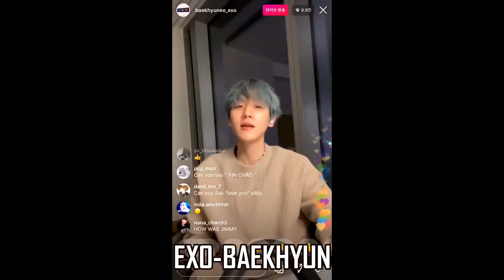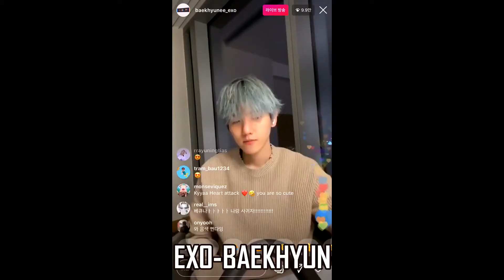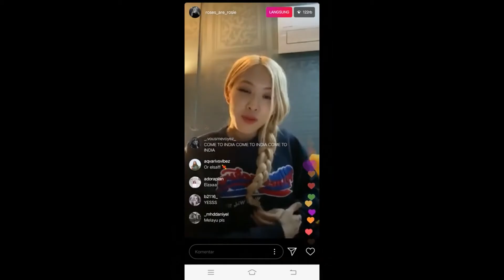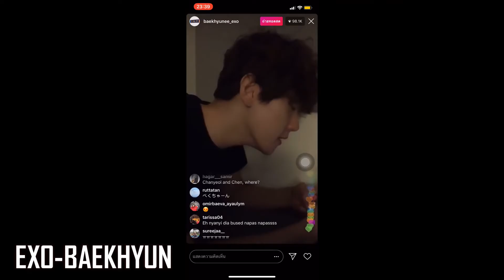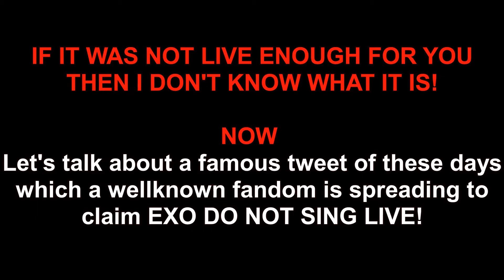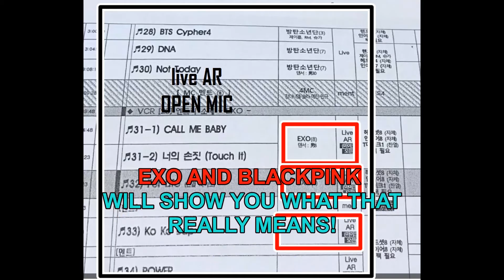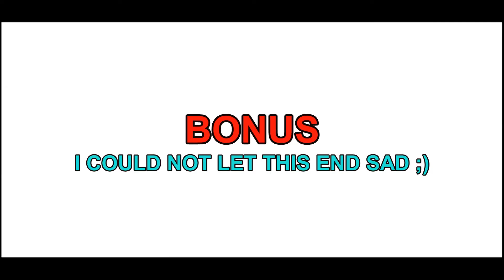EXO & BLACKPINK CAN'T SING LIVE! (Main Vocals only) (What is AR?)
ABOUT AR LIVE:
Actually, the production environment of k-pop chart shows are still very poor. For example, most of k-pop idols should record their dance performances and voices separately due to the technological limitations of k-pop chart shows. So, in this condition, MR, AR, LAR and LMR could be effective means for k-pop idols to show better live performance to their fans

cr: k-pop behind

PS: Sorry for not including other members, the video could become so long. However, I promise I'll include all talented members of both groups in 2 or 3 videos in the future. I know these are not the best vocal videos of both groups, I kept the best ones for future videos...each video takes 2 months from me so please be patient with me.
AND IN THE END:
"YOU STAN TALENT EXOPINK BE PROUD!"

EXO MAIN VOCALS: CHEN-D.O-BAEKHYUN
BLACKPINK MAIN VOCALS: ROSE-JISOO